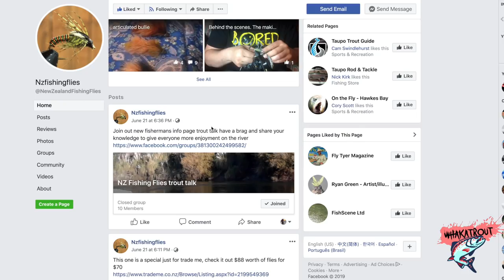Backcountry "WINTER" Fly Fishing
Hey! Its been a while! With 2 weeks left of the "backcountry" season myself and Gabe decided to hit it one last time. This video has it all, Hard fighting fish, Big and small and also the story of my lost Go Pro being found which has to be heard to believe! YOU CANT MAKE THIS STUFF UP!!